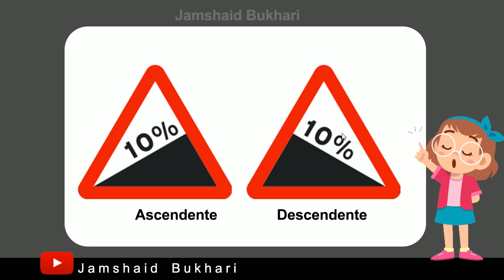Ascendente Descendente Aceleración Desaceleración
driving license in spain
Permiso B
spanish to urdu